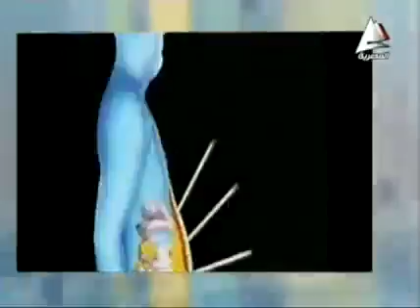33 دنيا جمال صباح الخير يا مصر